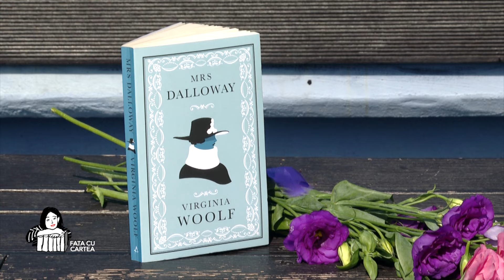FATA CU CARTEA (2) I Doamna Dalloway - Virginia Woolf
Ați vrea să știți ce gândesc ceilalți? Să intrați în mintea lor, ca printr-o ușiță secretă, şi să le auziți discursul interior? Ați vrea să aveți puterea de a citi pe frunțile oamenilor, ca pe un ecran pe care curge neîncetat un text, ce le trece prin minte clipă de clipă? Poate că nu, pentru că astfel omenirea ar dispărea în scurt timp deoarece ne-am evita unii pe alții sau ne-am război încontinuu.
Dar, ca procedeu literar, monologul interior este unul dintre cele mai ofertante şi mai interesante. Tehnica literară a fluxului conștiinței, folosită de James Joyce şi Virginia Woolf este cea care permite cititorilor să intre în mintea personajului şi să gândească odată cu el. Şi tot ea îi face pe cititori să se întoarcă la propriile gânduri si să (se) asculte mai atent, înțelegându-i astfel mai bine şi pe ceilalți.

Realizator: Nadine Vlădescu
TVR Cultural, 14 octombrie 2024